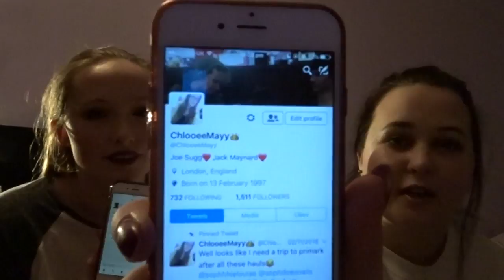No thumbs challenge. Paige-LouiseFTchloeemayy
The no thumbs challenge